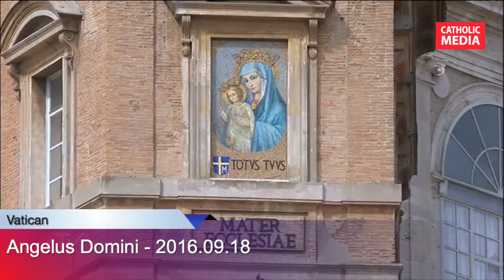Angelus Domini 2016.09.18